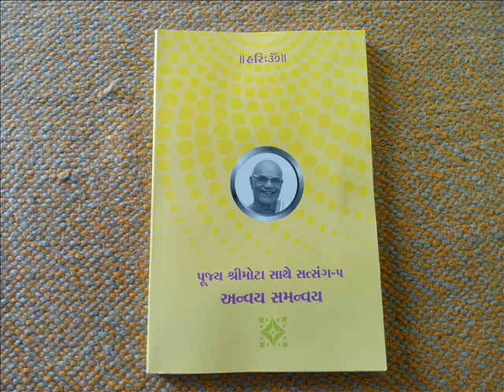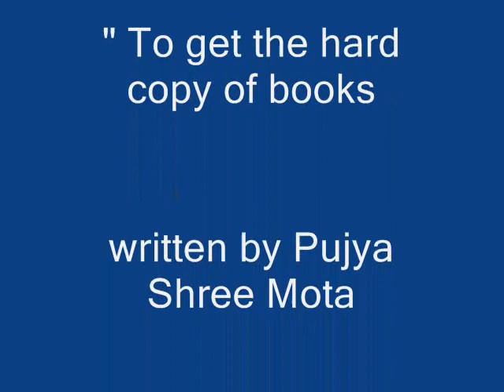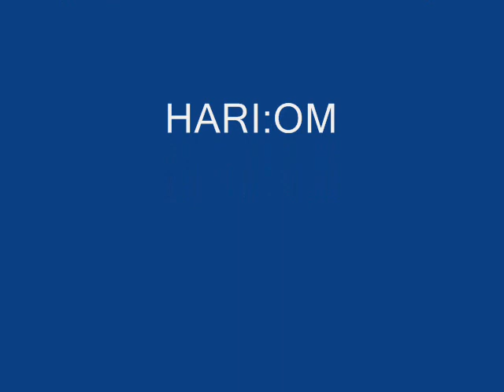Pujya Shree Mota - Speech , Gujarati Part-82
Part-82 . Pujya Shree Mota Discussion with Shree Ramanbhai Amin . Hari:Om Ashram, Surat, India,
.શ્રી રમણભાઈ અમીન સાથે પૂજ્ય શ્રી મોટાનો વાર્તાલાપ
હરિ: ૐ।  પૂજ્ય શ્રીમોટા ના સ્વજનોને જણાવતા આનંદ થાય કે , પૂજ્ય શ્રીમોટા ની વાણી , તેમની અધ્યાત્મ ની વાતો , તેમની આપણા જીવન ને ઉન્નત બનાવવાની વાતો , કે જે શ્રી રમણભાઈ અમીન ( એલેમ્બિક કેમિકલ ) દ્વારા પૂજ્ય શ્રીમોટા ના જીવનકાળ દરમિયાન ટેપરેકોર્ડ કરી લેવામાં આવી હતી , જે આપણા નવી પેઢી ના પૂજ્ય શ્રીમોટા ના સ્વજનો માટે એક કિંમતી ઘરેણું છે તે હવે youtube  પર ઉપલબ્ધ છે , જે સ્વજનોએ પૂજ્ય શ્રીમોટા ને જોયા નથી, કદી રૂબરૂ મળ્યા નથી તેવા સ્વજનો હવે દુનિયાના કોઈ પણ ભાગ માંથી , કોઈ પણ સમયે સાંભળી શકશે ,,, , પૂજ્ય શ્રીમોટાનો જેટલો વાર્તાલાપ આપણી પાસે ઉપલબ્ધ છે તે ધીમે ધીમે આ રીતે youtube  પર અપલોડ કરવાની ઈચ્છા છે , પૂજ્ય શ્રીમોટા ની સહાય સતત આ કામ માટે મળી રહે તેવી પાર્થના ,,, આ બધી mp3 ઉપલબ્ધ કરાવવા માટે આપણે શ્રી રમણભાઈ અમીન અને આશ્રમ ટ્રસ્ટ નો ખુબ ખુબ આભાર માનવો જ રહ્યો, બીજા ભાગો આપ youtube પરથી આપણી અનુકૂળતાએ સાંભળી શકશો  ...હરિ: ૐ